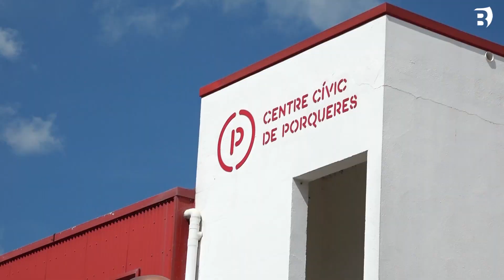Independents de Porqueres presenta la llista, amb algunes renovacions, i fa balanç de l’últim mandat